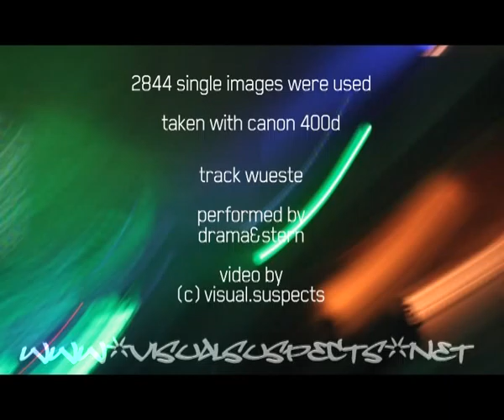SAMPLE BASED VIDEO - 2844 still images were not harmed for this video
While strolling around taking photographs at the Schmiede 08, i talked to Klaus Mähring about his project. A portable sample-based music controller.
Taking the sample-based approach on making music, I decided to adapt this concept to realise a music video in the same style. Therefor i started taking sequences of still images (approx. 150) from Klaus, building his "instrument". In Final Cut I put the duration of each picture to 1frame (1/25 sec),  faking the process of video displaying. These sequences of images I exported to short movies and used them as my samples for the music video.

The song "wueste" (= desert) by drama&stern was created using a similar but smaller prototype of that instrument, Klaus built at the Schmiede in 2007.
In this song samples and loops are used and this structure fits perfectly to the idea of a sample-based video.

Sometime later drama&stern played a concert where i photographed them in the same style and added the photographs to the final video.

2844 single images were not harmed for this video